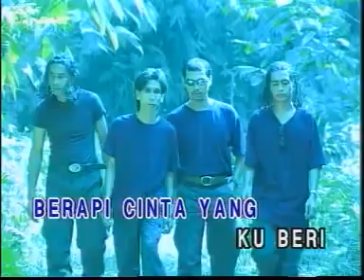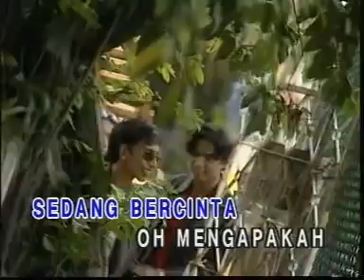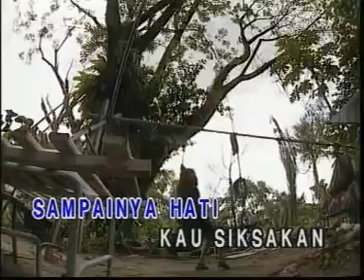EYE - Sampainya Hati